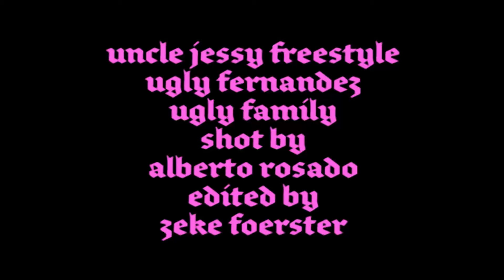Uncle Jessy Freestyle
FULL HOUSE MIXTAPE OUT NOW (RARE UGLY FERNANDEZ)

SHOT BY ADALBERTO ROSADO